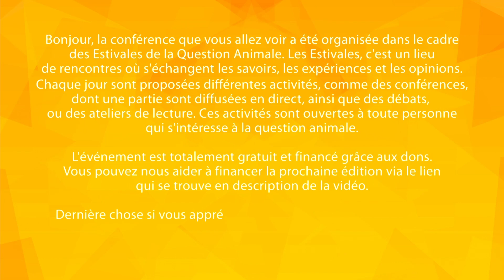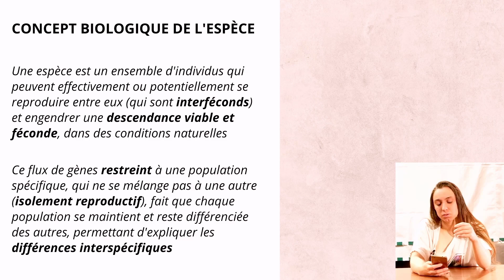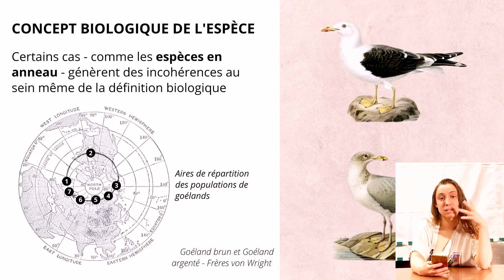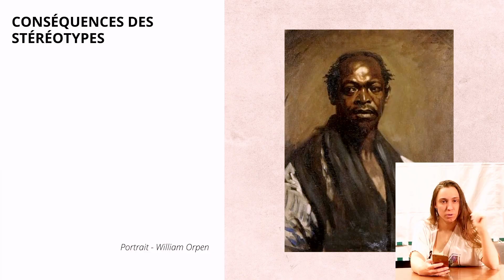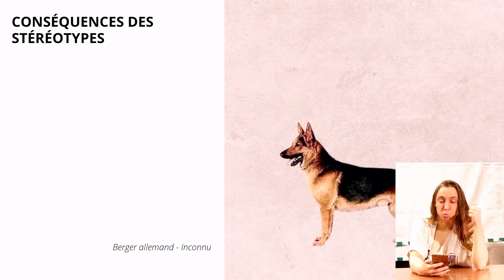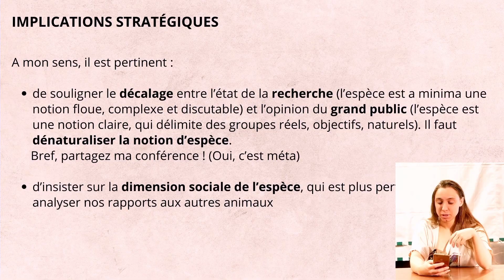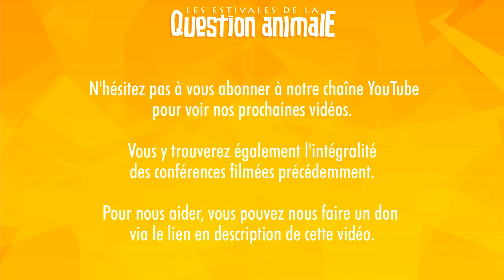Les espèces n’existent pas, mais le spécisme, si - Lyla M.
👤  Lyla M.
📝  Les espèces n’existent pas, mais le spécisme, si

🎥  Crédits vidéo :
Nicolas Barbut - Gestion de projet / Réalisation / Cadrage
Swen Durieux - Technicien